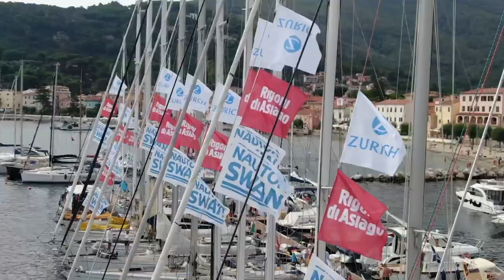S&S Rendez Vous 2023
With 44 S&S Swan yachts, an outstanding 10th edition of the S&S Rendez-Vous wrapped up in Elba Island.
An international fleet confirmed the success of the 10th S&S Swan Rendez-vous held at the Circolo della Vela Marciana Marina: 44 yachts (representing Italy, France, Belgium, Spain, Portugal, Germany, Finland, Switzerland, England, Australia, New Zealand, USA, Brazil) built by Nautor Swan and designed by New York’s Sparkman & Stephens have given life to a prestigious sailing event. An event that was not only about sailing, but also a gathering opportunity for owners with a great love for their boats, for the sport of sailing and for the ocean.